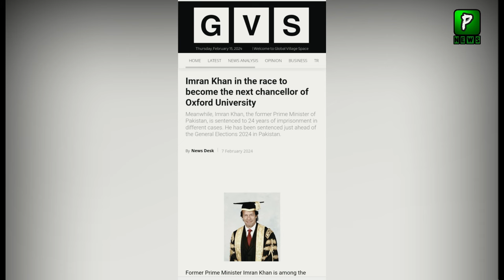Nawaz Sharif Video From Sharif Medical College , Nawaz Sharif Speech | Imran Khan Vs Nawaz Sharif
Pakistan News Headlines Is That Nawaz Sharif Video From Sharif Medical College , Nawaz Sharif Speech | Imran Khan Vs Nawaz Sharif

Join Us On
ABOUT CHANNEL